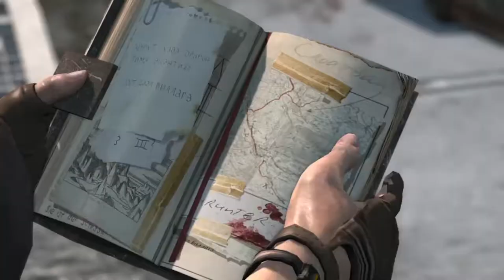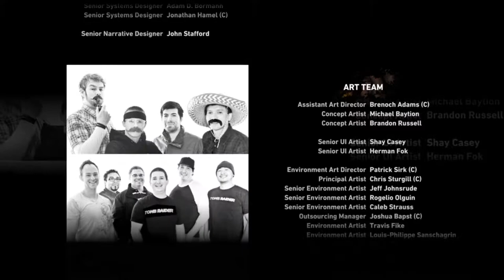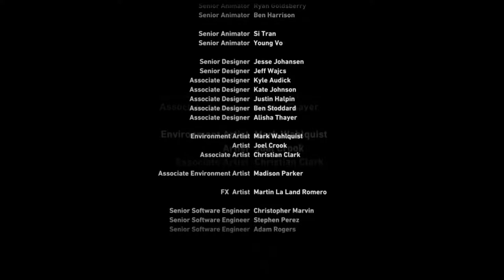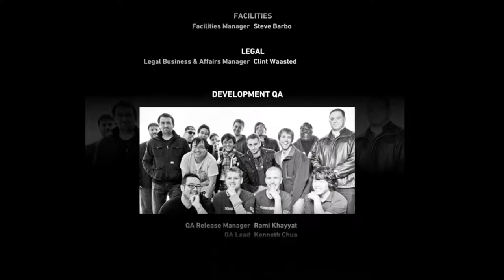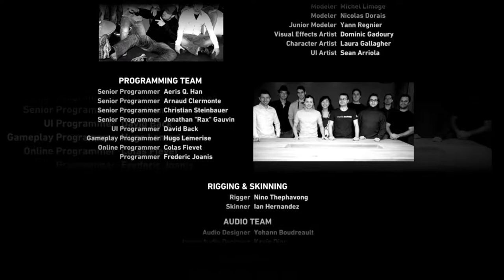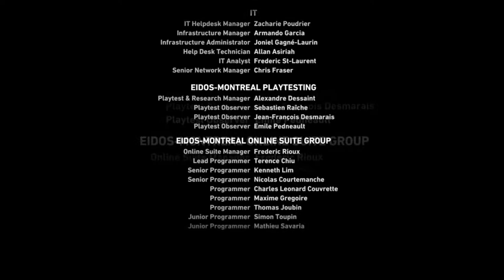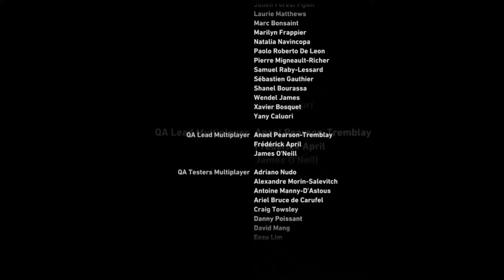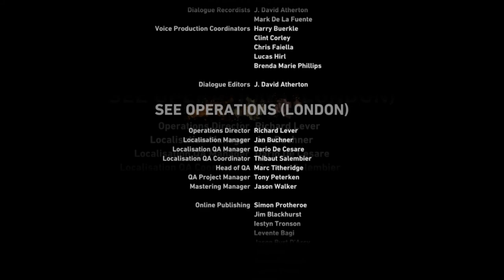Tomb Raider прохождение часть №13